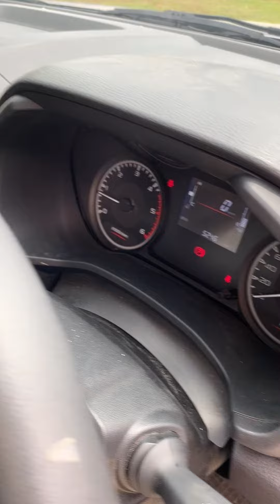ฉลามบกปี21 รถบ้าน ไมล์5พันโล!! ใหม่สุดๆ ล้อเทพๆ ⭐️ออกรถ🅾️บาท ผ่อนเริ่มต้น 6,900 แก๋ววัยรุ่น 👍📌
🚗 NEW ISUZU D-MAX 1.9 S BLUE POWER SPACE CAB MT 2021

🌟 ฟรีดาวน์ ออกรถ 🅾️ บาท
🎃 จองออนไลน์ส่วนลด 20,000 บาท
💕 งวดที่ 1-12 ผ่อน 6,9xx บาท
💕 งวดที่ 13-84 ผ่อน 10,9xx บาท

** ยท 554 (เชียงใหม่)